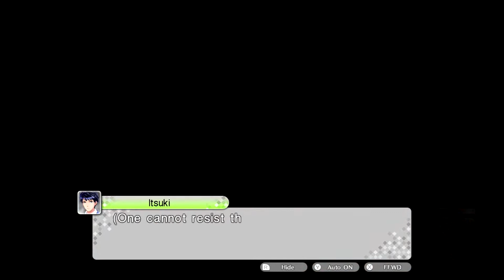Tokyo Mirage Sessions FE Encore PsS Playthrough Part 60 - Search for the Dragonstone Shards pt.2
Itsuki and the group continues their search for the Dragonstone shards.
 - NobleRaven